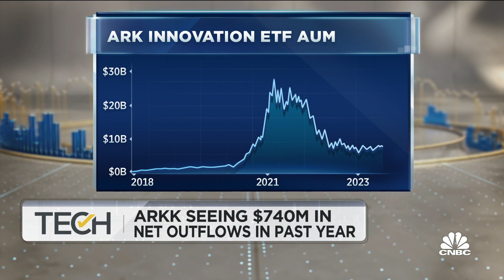Ark Innovation ETF sees $234 million in net outflows year-to-date as investors bail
CNBC's Deirdre Bosa reports on the latest news from the Ark Innovation Fund.